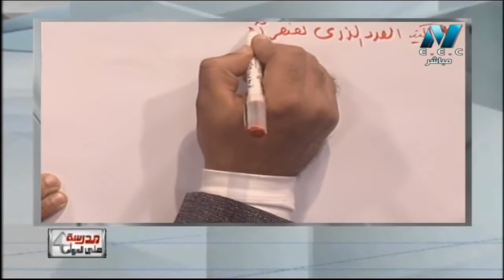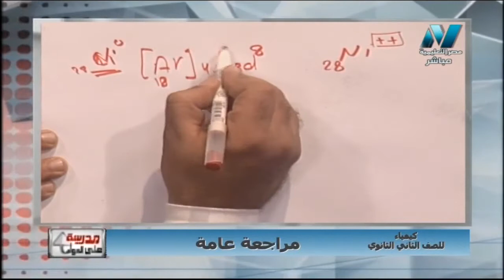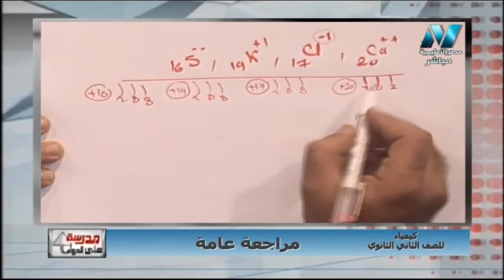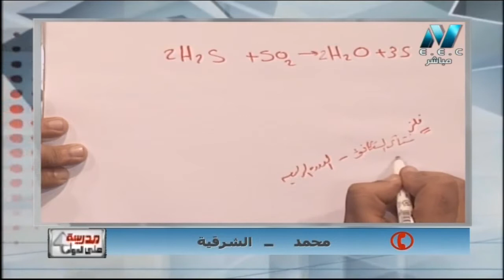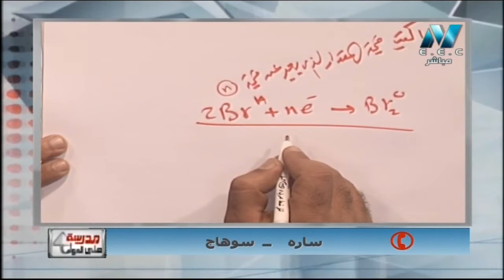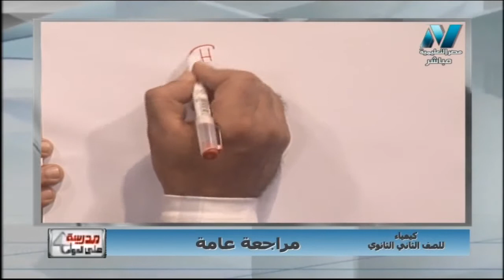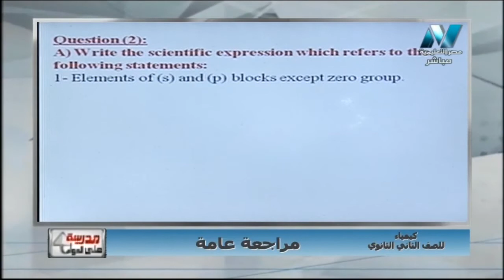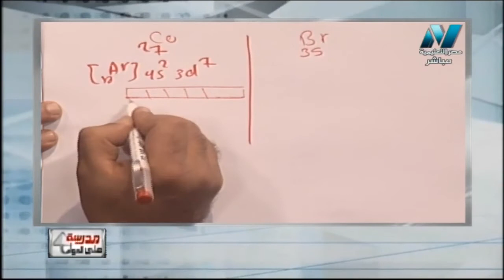كيمياء 2 ثانوي ( عربي و لغات ) ( مراجعة عامة ) أ محمد حامد 10-01-2019